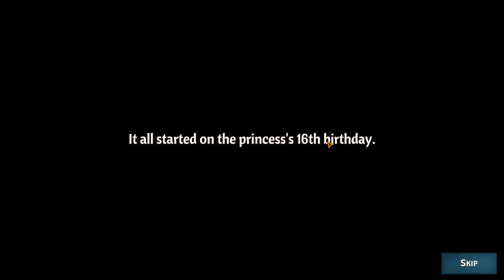Across the Obelisk Example Video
While playing Across the Obelisk I just wanted to see what other content people might be interested in so I hit record and this was the end result!

My PC Specs:
Intel(R) Core(TM) i5-8300H CPU @ 2.30GHz   2.30 GHz
8.00 GB of DDR4 RAM
NVIDIA Geforce GTX 1050 4 GB GDDR5 RAM